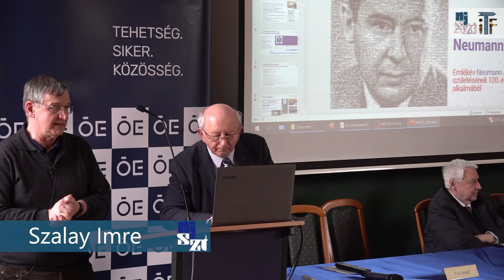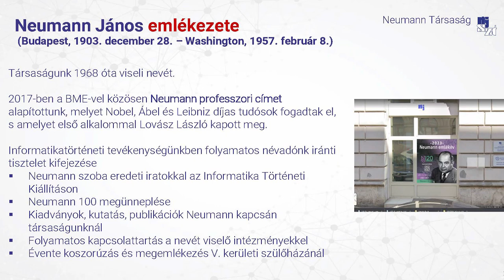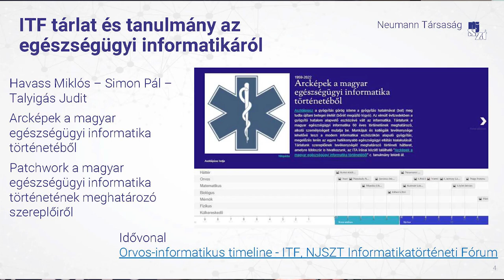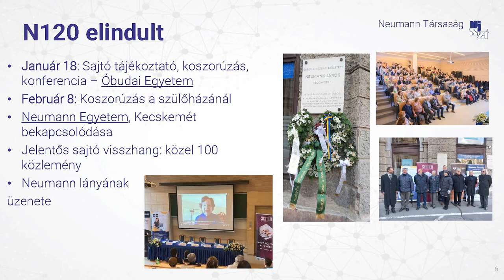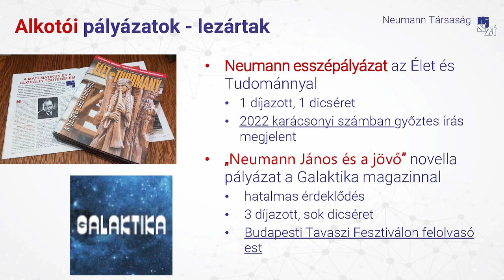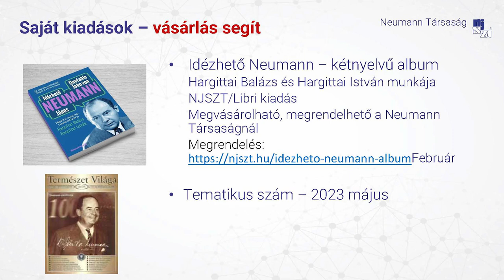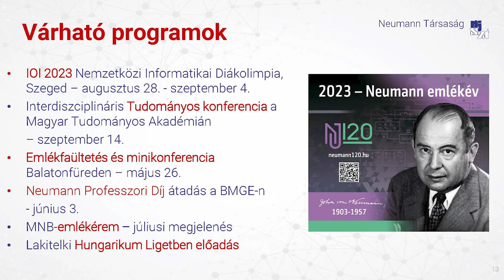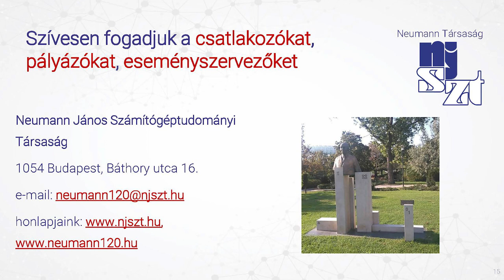Neumann 120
Szalay Imre előadása a Neumann János Számítógép-tudományi Társaság Informatikatörténeti Fórum (NJSZT iTF) „Nagy Számítástechnikai Műhelyek” sorozatában „A hazai egészségügyi informatika története” című rendezvényén, az Óbudai Egyetemen (ÓE). (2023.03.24.)